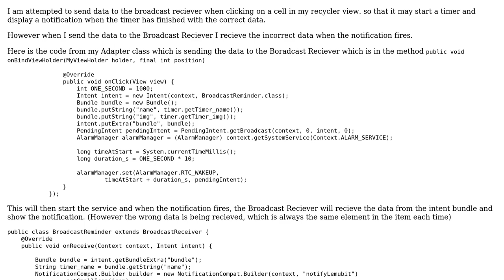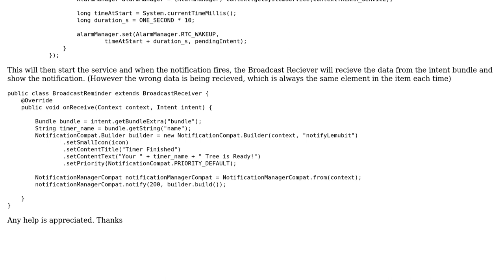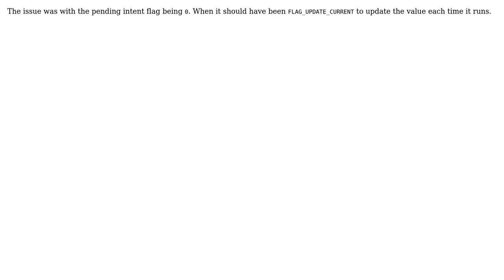Sending data from Recycler View Adapter to BroadcastReciever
With thanks & praise to God, and with thanks to the many people who have made this project possible! You are responsible for your own actions.